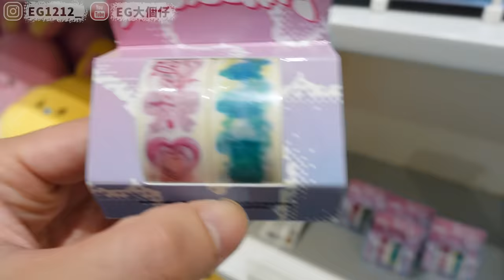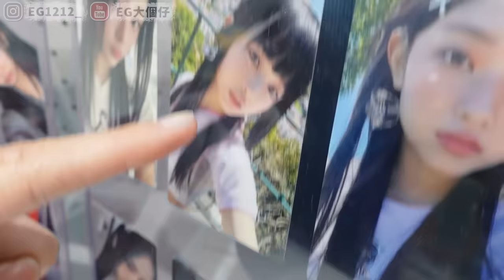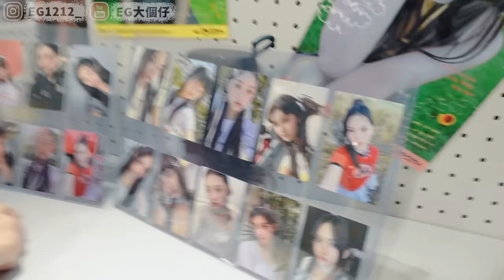NewJeans PopUP Store參觀！含晒 不盡責追星者 NewJeans 'GODS' First reaction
一句講晒All含
但都叫有少少收獲！
同埋我自己真係好中意拍同朋友出街玩既片Ｔ︿Ｔ！